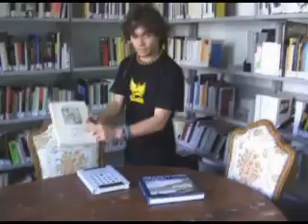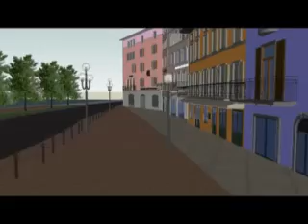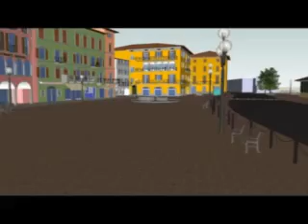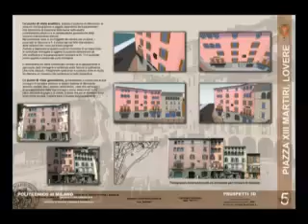LOVERE (BG).PRESENTAZIONE RAPPRESENTAZIONE 2, POLITECNICO DI MILANO.CONTESSI ANTONIO (ANTO CONTE)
video di presentazione sul lavoro di rilievo effettuato su PIAZZA XIII MARTIRI (Piazza del Porto) di Lovere (bg).
Corso di rappresentazione 2, doocenti: prof.sa C.Boido e prof.sa C.Achille.